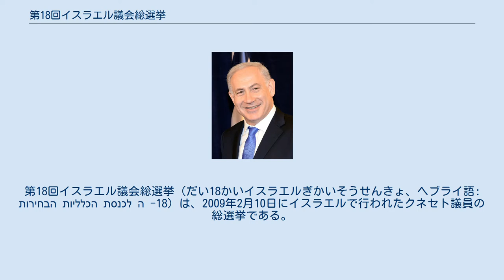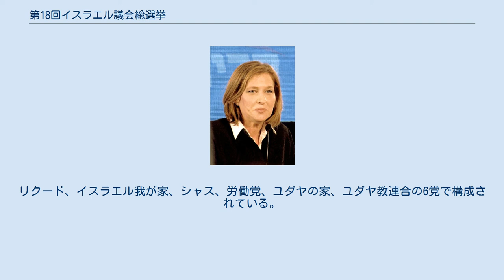第18回イスラエル議会総選挙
エフード・オルメルト
ベンヤミン・ネタニヤフ
第18回イスラエル議会総選挙（だい18かいイスラエルぎかいそうせんきょ、ヘブライ語: הבחירות הכלליות לכנסת ה -18‎）は、2009年2月10日にイスラエルで行われたクネセト議員の総選挙である。
 この選挙は、カディーマの党首でもあるエフード・オルメルト首相に、領収書の二重計上容疑などで捜査の手が迫り（同年11月に最高検はオルメルト立件を正式に決定）選挙が戦えない状態となったことから、オルメルトは2008年7月30日に党首選実施後辞任の辞任を表明。
同年9月17日の党首選でツィッピー・リヴニ外相が後継党首に当選するが、同国では首相交代時には再度連立交渉を行う必要がある為、リヴニは宗教政党・シャスと連立交渉を1ヶ月に渡り行うものの、同党との連立交渉は聖地エルサレムの帰属を巡って合意に至らず同年10月26日に交渉は決裂。
これを受け、シモン・ペレス大統領は国会解散を宣言。
シャスは外交・安全保障政策で踏み込んだ発言をこれまでは行ってこなかったが、近年は強硬である。
 2009年1月、中央選挙委員会は、この選挙でアラブ政党からの立候補を禁止すると発表した。
アラブ人が個人としてその他の党派から立候補することは差し支えないとしている。
アラブ政党からは、人種差別と反発が起きている。
最高裁によって、中央選挙委員会の決定は却下されたが、ガザ侵攻_(2009年)で、アラブ人との緊張が高まっていることが背景にあるという。
 この選挙では33の政党が立候補し、12の政党が当選した。
 2月20日、ペレス大統領はネタニヤフに正式に組閣を要請、3月31日に右派連立によるネタニヤフ内閣が発足した。
リクード、イスラエル我が家、シャス、労働党、ユダヤの家、ユダヤ教連合の6党で構成されている。